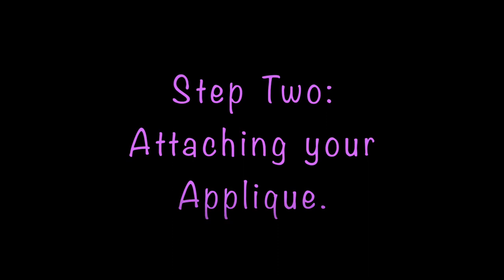The Painted Brush & Co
In this tutorial video, I demonstrate an easy way to paint with a palette knife, apply timber Appliques, apply Gold Leaf and finish with L'essentiel Botanics Liquid Wax.

You can easily apply these techniques individually on separate pieces or recreate this artwork on any surface.

Giving furniture a second chance at life through restoration, upcycling, reimagining & recreation. Transforming the old and worn out into things of beauty!